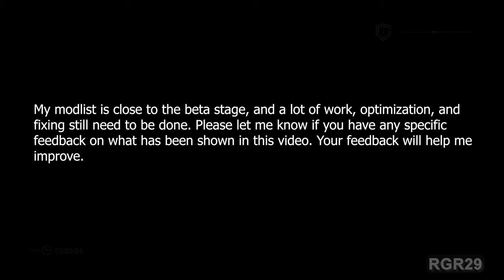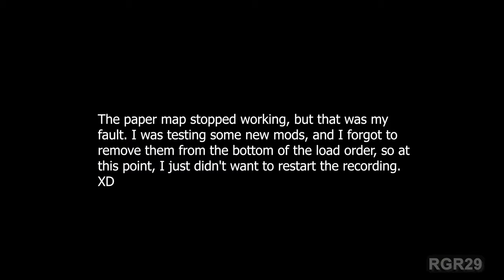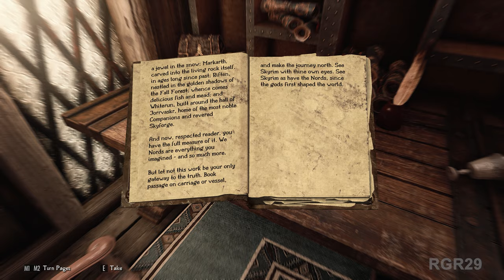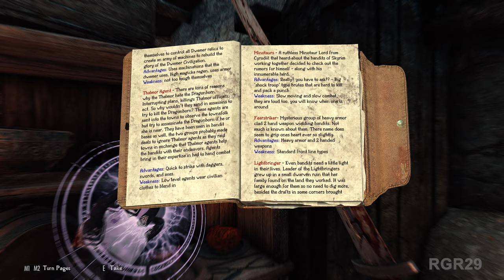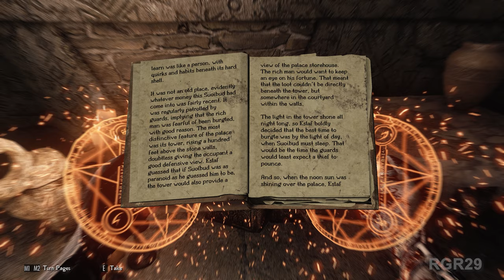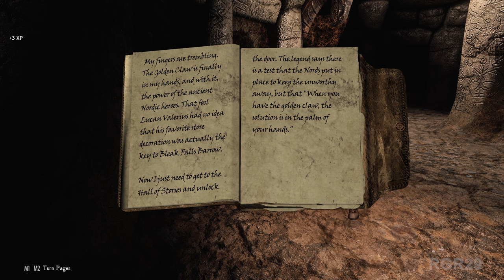Skyrim INVICTA 4K Ultra Modded - Test (3300+ Mods WIP Modlist)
Skyrim Special Edition | Skyrim SE | 4K gameplay | Mods | Skyrim Invicta 4K Ultra Modded | This video was recorded as a preview for my Skyrim Invicta Modlist but keep in mind that this is still a work in progress.

The Elder Scrolls V: Skyrim is an action role-playing video game developed by Bethesda Game Studios and published by Bethesda Softworks.

▶ Graphics Mods
This modlist is still a work in progress.

• Skyrim Invicta modlist (Click on the post to access, support is optional but kindly appreciated)
• Processor: Intel Core i9-12900K
• Motherboard: ASUS ROG Maximus Z690 Formula
• Graphics Card: ZOTAC GAMING GeForce RTX 4090 AMP Extreme AIRO
• Memory RAM: TEAMGROUP T-Force Delta RGB DDR5 64GB 6400MHz
• CPU Cooler: ASUS ROG Strix LC II 360 ARGB White Edition
• Power Supply: ASUS Rog Thor 1200W 80+ platinum
• PC Case: CORSAIR iCUE 5000T RGB
• NVMe M.2 SSD: Samsung 980 PRO 2TB
• SSD's 3X: Samsung 850 EVO 4TB = 12TB